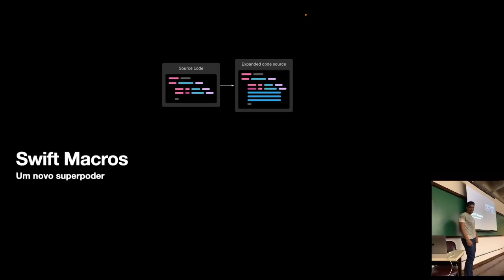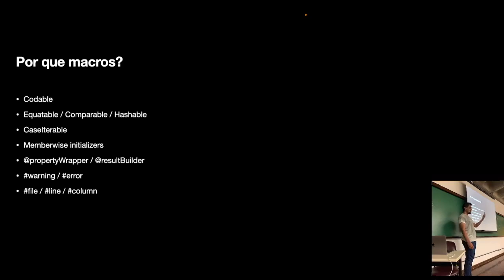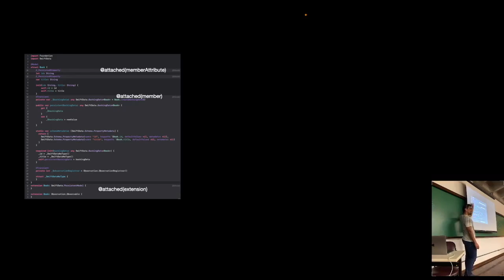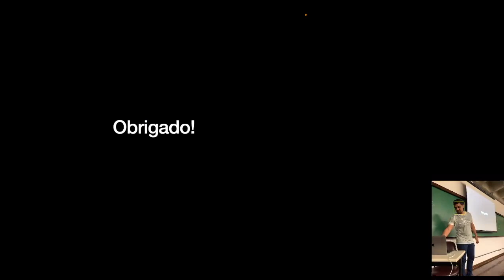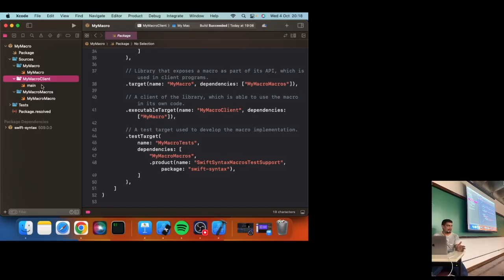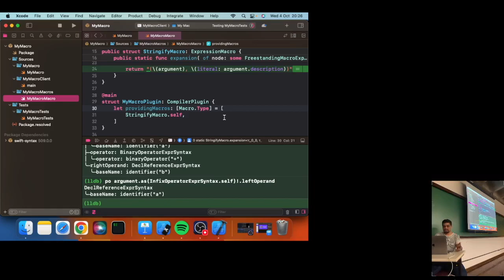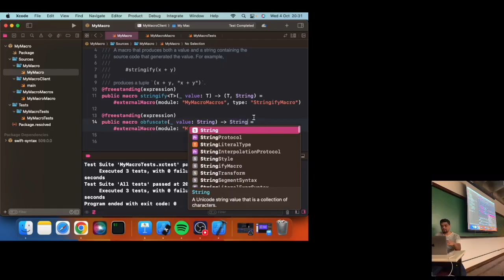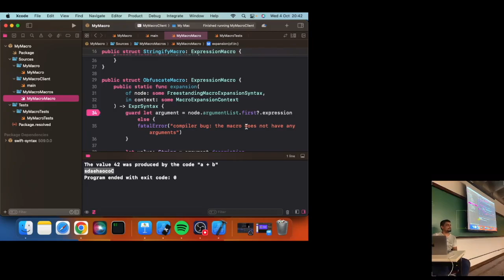Swift Macros: Um novo super poder - Ailton - Cocoa Heads Curitiba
Talk do dia 04/10/2023, no 2º Cocoa Heads de volta em Curitiba, com Ailton:
"Swift Macros: Um novo super poder"